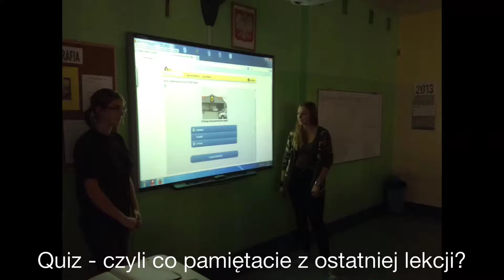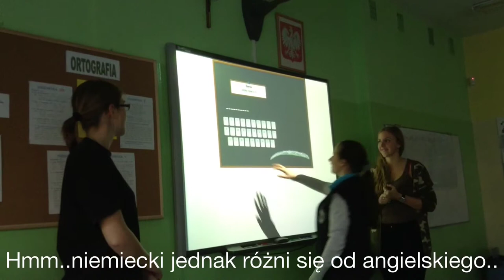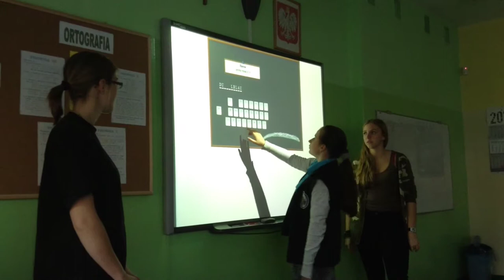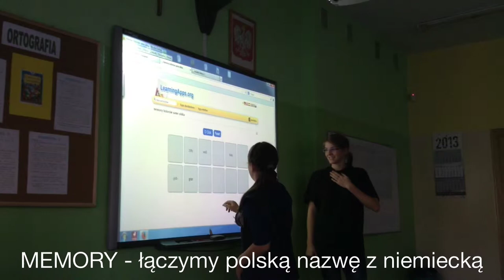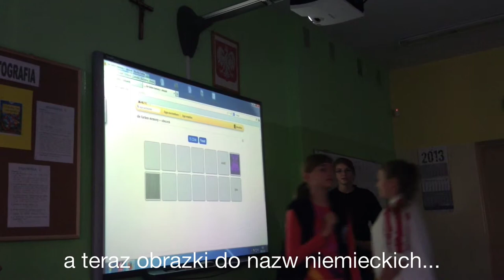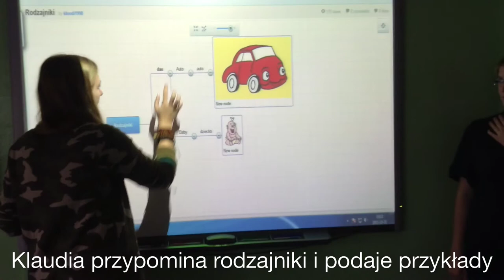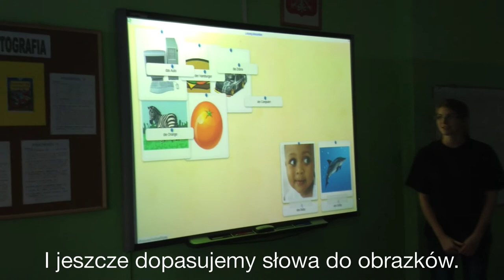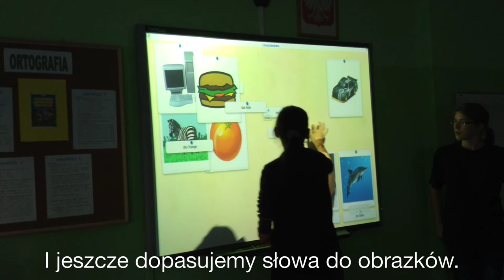lekcja otwarta z języka niemieckiego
Fragmenty lekcji przygotowanej i przeprowadzonej przez uczennice klasy III z Publicznego Gimnazjum nr 3 w Pielgrzymowicach dla uczniów ze Szkoły Podstawowej im.Karola Miarki w Pielgrzymowicach w ramach dodatkowych zajęć dla uczniów chętnych.